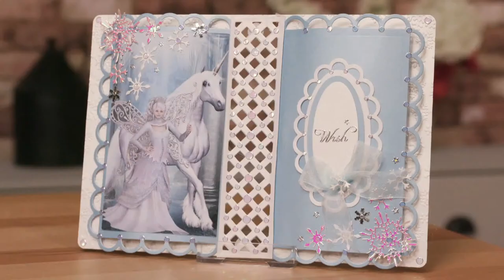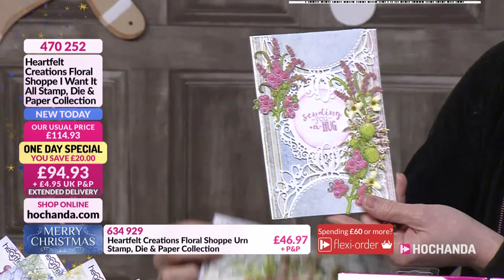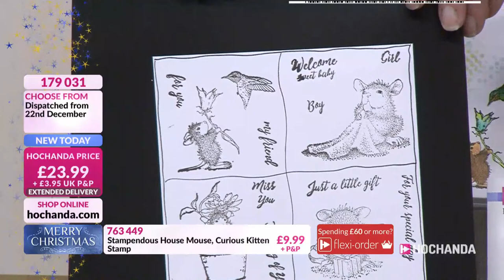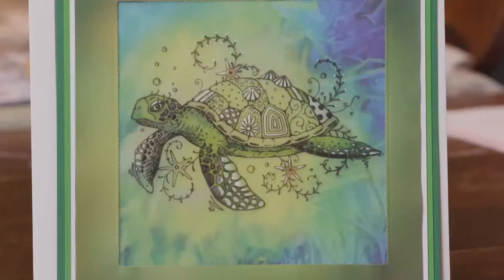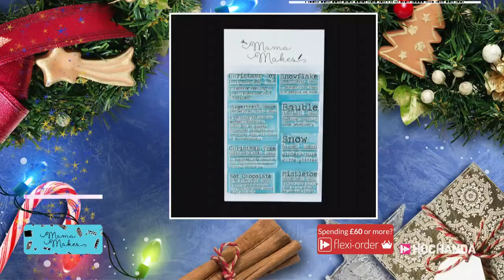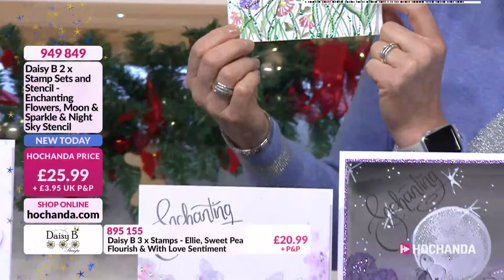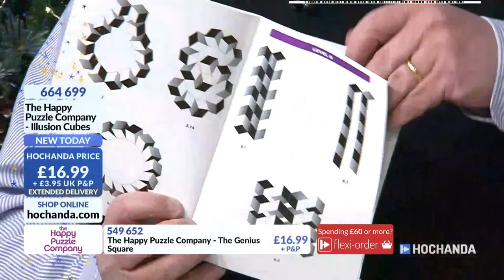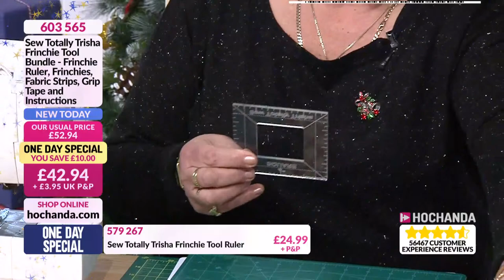Tapestry, Paper Crafts, Stitching, Sewing and more Fun Crafts For You To Try on Hochanda